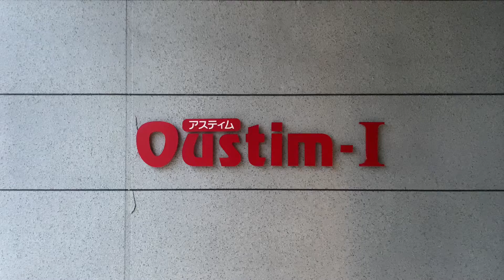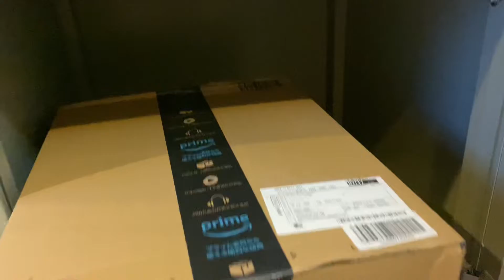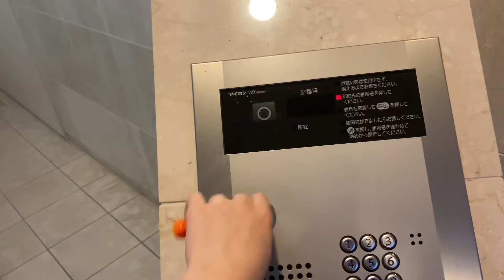How to get items from the mailbox in Manson in Japan when not at home || Ayabe - Kyoto